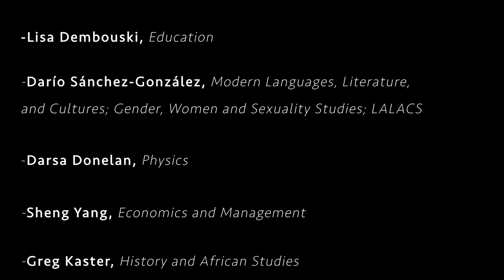Go Gusties, from Your Professors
On the first day of virtual classes, a message from some of our great Gustie profs to all of our great Gustie students.